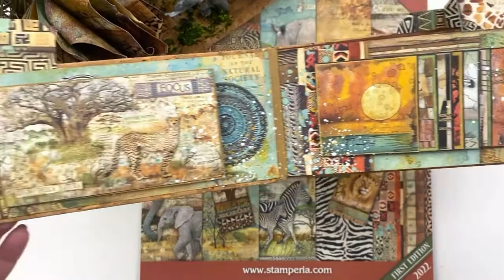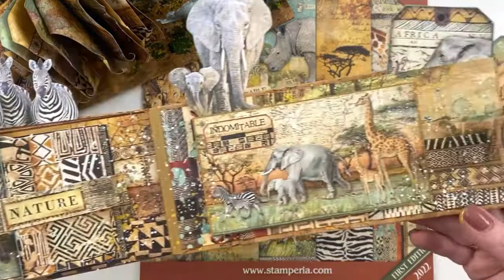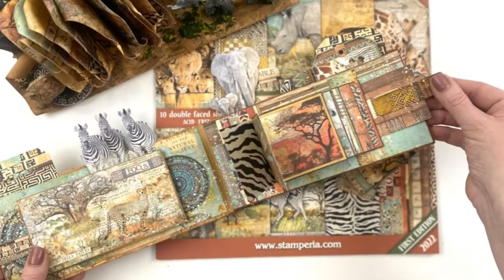Stamperia Reels _ savana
Stamperia Reels _